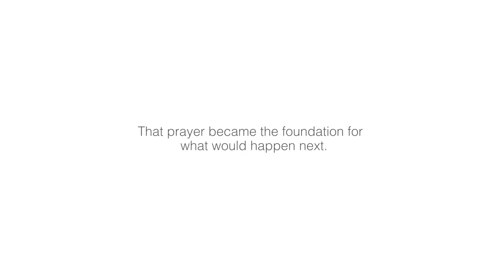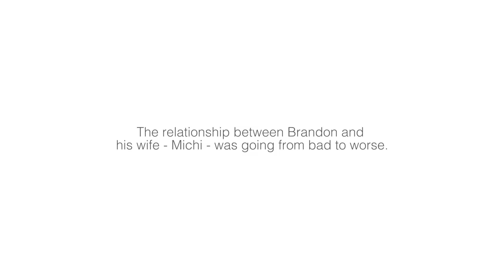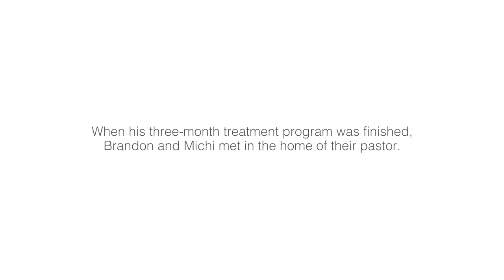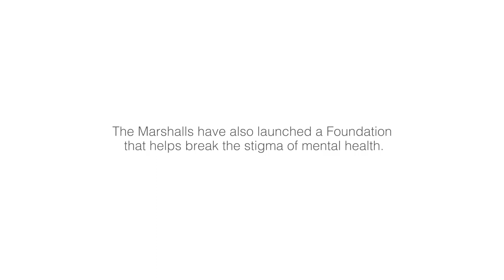Brandon Marshall - Clarity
Brandon Marshall discusses his struggles and the prayer he prayed relentlessly for more than 4 years.